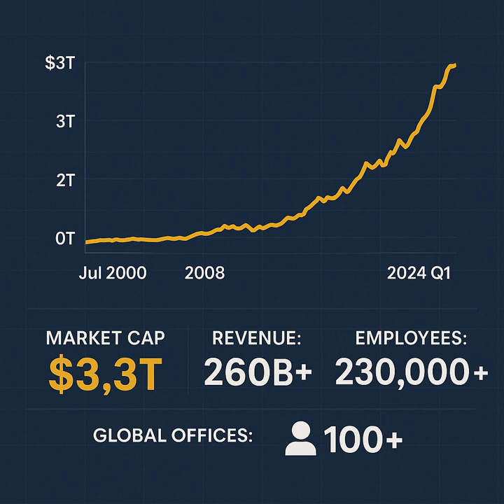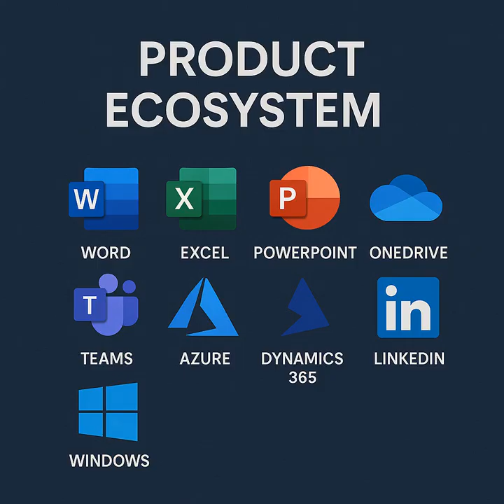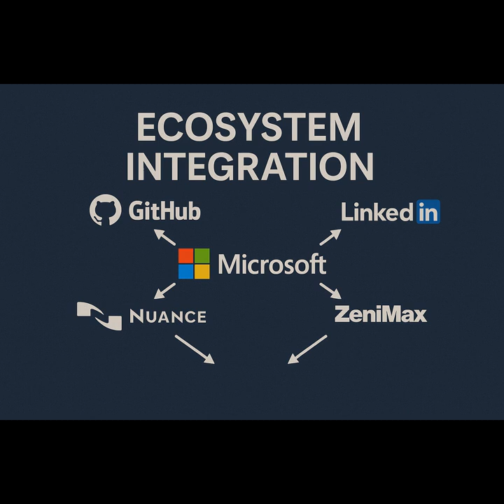How Big Is Microsoft? | How Many Companies Does Microsoft Own?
Hi, In this video We're discover how Microsoft became a $3.3 trillion empire — from Windows and Xbox to LinkedIn and Activision. More than just tech, it’s a global ecosystem of cloud, AI, and innovation.